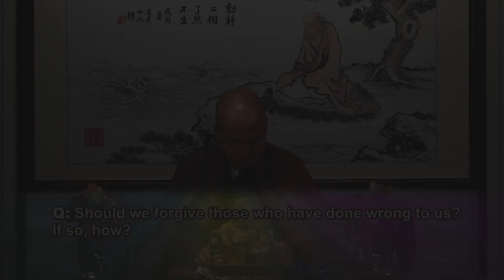[English] Dharma Q&A Episode 233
Dharma Q&A in English, with Venerable Guan Cheng, episode 233 at the International Buddhist Temple. • How should we forgive those who have done wrong to us? • Retreats hosted by the temple • Why do I dream a lot if I meditate?

觀成法師開示 英語 佛法問與答 第233集
敬請訂閱觀音寺播客頻道！
Apple Podcast
For more Dharma talks, teachings and lessons, please visit our
想看更多師父開示視頻、散文及專題報導等，請瀏覽我們的網站：